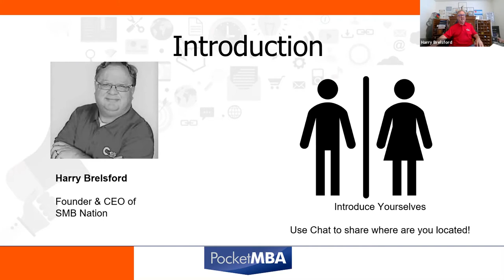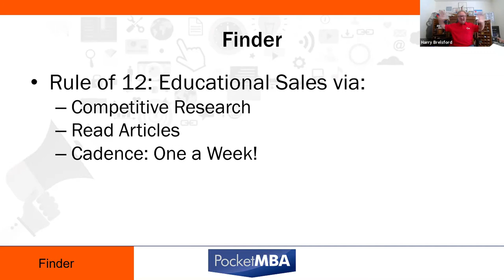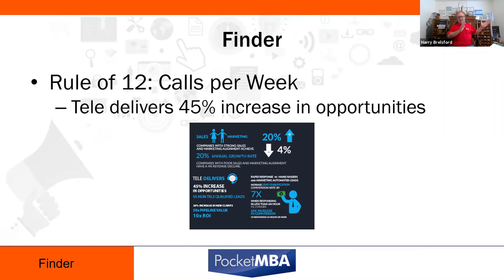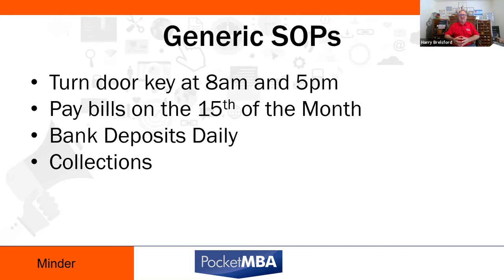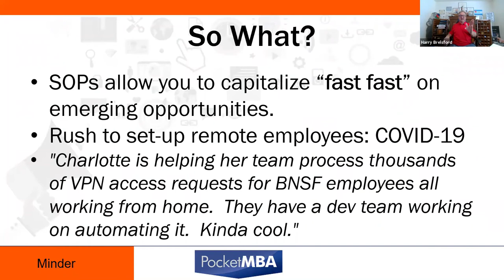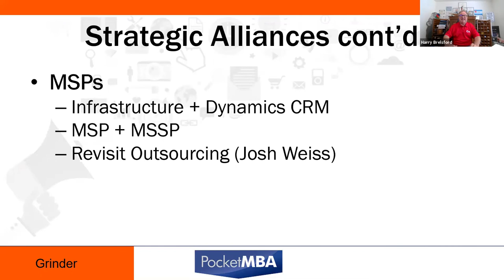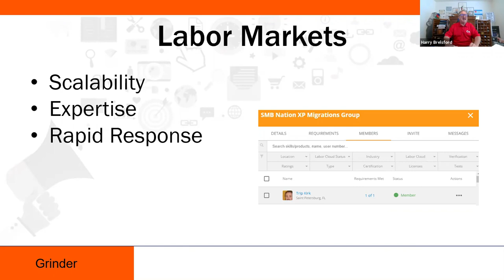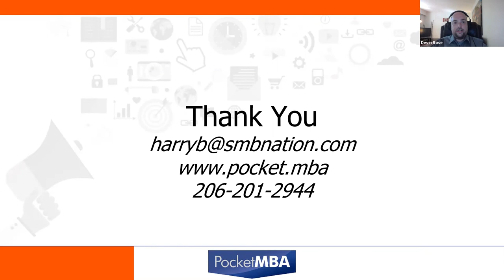Pocket MBA for MSPs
Special guest Harry Brelsford from SMB Nation joins Devin to discuss his book 'The Pocket MBA'. Learn practical business lessons from one of the best-known names in managed services.

Attended by -

Devin Rose
VP of Digital Marketing
eBridge Marketing Solutions Inc

Harry Brelsford
Founder of 420MSP, SMB Nation, Pocket MBA, and several technology communities

00:00 Pocket MBA Finder - Rules of 12
00:59 Introduction
02:35 Rules of 12
04:00 Finder - Business Development v Ring the Bell!
05:09 Finder - Rule of 12: LinkedIn Lookalikes
08:08 Finder - Rule of 12: Educational Sales via
11:17 Finder - Rule of 12: Business Cards
12:32 Finder - Rule of 12: Events / Meetups
15:21 Finder - Rule of 12: Calls per Week
18:37 Finder - Rule of 12: Be in the Top 12% of Your Industry
20:04 Pocket MBA Minder - Standard Operating Procedures
20:40 Minder - The Business of Business
21:38 SOP - Be the Franchise
24:18 Generic SOPs
24:33 MSP SOPs
27:12 Documentation Maturity Levels
27:51 Maturity Defined
29:55 So What?
31:41 Grinder
35:51 Strategic Alliances
41:47 Partnerships
43:02 CompTIA
43:43 Spiceworks
45:20 Meetups
46:25 Labor Markets
48:56 Thank You